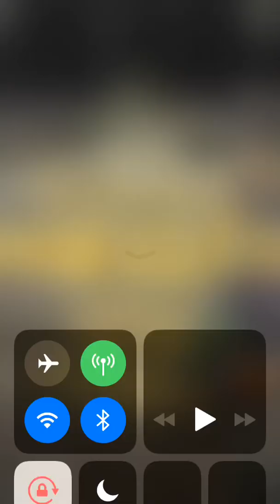Fire emblem heroes: Fighting floors 1 to 25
konnichiwa!
Its-a-me a lyndis!
Its a great day to record!
Hiya this is my short fire emblem heroes video! I am fighting the challenge of going through floors. This even has its own miniboss!
Can you all please give me suggestions of games to record and play?
Thanks!
Dont forgot to drop a comment,like my vid and share with others please! Im trying to reach my 125 sub goal!
Thanks!

Media:
Discord: Lyndis Otaku Whitestone  (tag) #7699
Xbox: Lyndis M
Steam: Lyndis